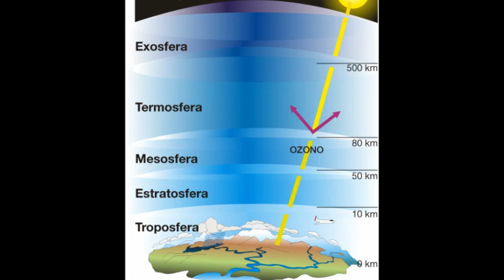Avance Contacto Con Gatos Reptil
No pretendo engañar a nadie, las experiencias son reales, tardé muchos años en compartirlas al mundo por miedo a que digan que estoy loco, o por las burlas, pero me armé de valor para enfrentar mis miedos y por más increíbles que sean yo las estoy compartiendo con todos ustedes para que sepan lo que me ha ocurrido a lo largo de mi vida.
Ustedes pueden compartir sus experiencias también, yo puedo dormir tranquilo, porque se que no les estoy mintiendo, esa no es mi meta.
Mi meta es llegar a la verdad cueste lo que cueste.

Este es un avance del próximo vídeo que está por salir en la cual cuento una de mis experiencias más grandes. Contacto con los Gatos Reptil.

Historias Reales, canal basado en hechos reales sobre temas de terror, fantasmas, ovnis, casos paranormales, ufos, ciencias, entre otros.

Una manera diferente de ver la vida y modo de pensar.